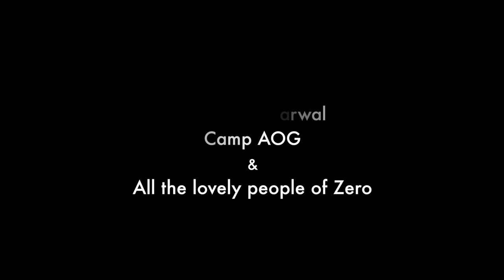ZIRO Music Festival - a timelapse series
A seires of timelapse of  Ziro Music Festival 2017
This is not an official after movie of the event. It's an experience I filmed through my visit this time in ziro. It was love and I pay my tribute.

Shot by Prayash Sharma Tamuly

Edited by Upamanyoo Das

Guitars by Abhisekh Bose